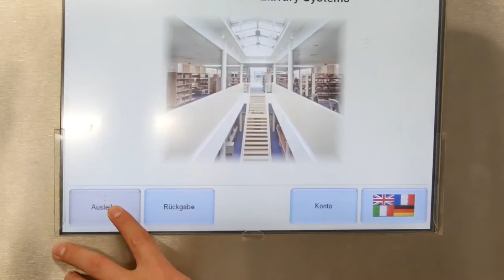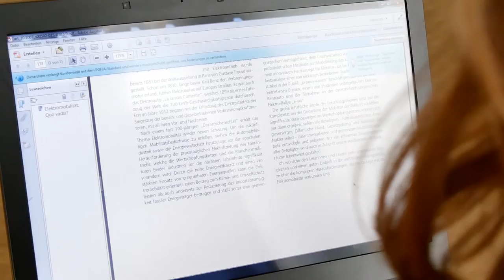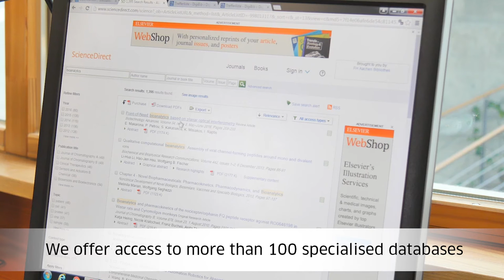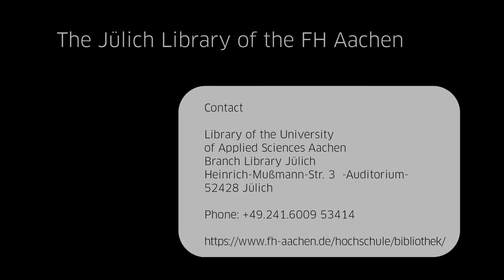Library Jülich - FH Aachen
Your Literature Is Our Job - find out how the library can support you!